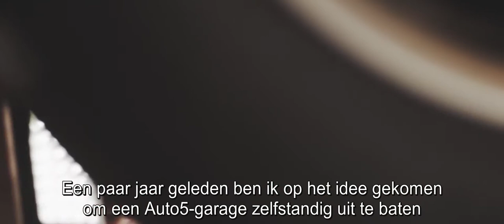SYNTRA Limburg - Verzilver Je Talent: Cursist Robin Lathouwers (Garagehouder/hersteller)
Robin Lathouwers volgde bij SYNTRA Limburg een leertijd-opleiding tot garagehouder/hersteller. Als kartingfanaat zit autotechniek hem in het bloed. Nog tijdens zijn studies begon Robin een eigen bandencentrale, maar vandaag is hij zelfstandig uitbater van de Auto5-garage in Bilzen. Hij heeft momenteel 5 mensen in dienst.